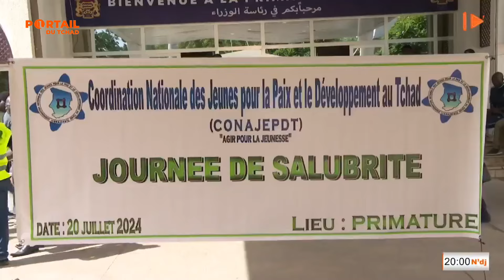نظافة - مباني رئاسة الوزراء تشهد حملة نظافة واسعة